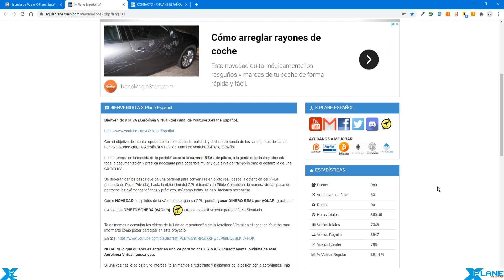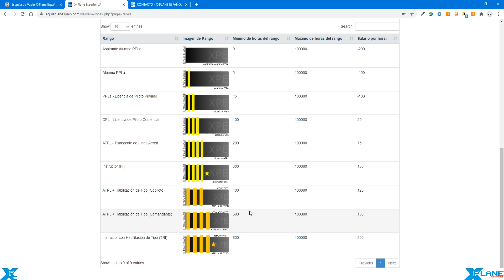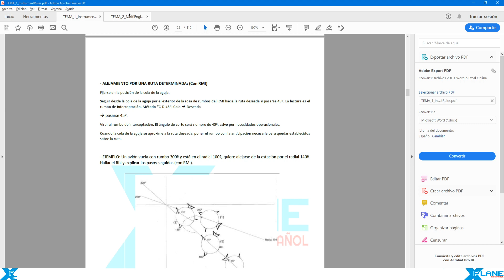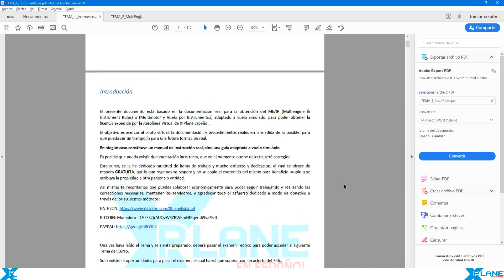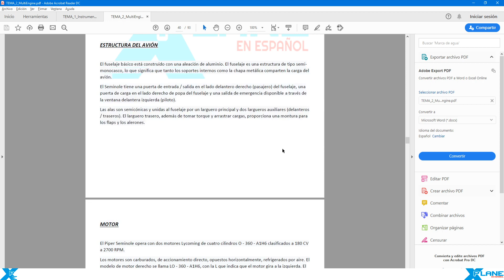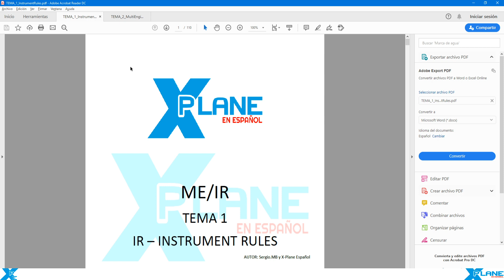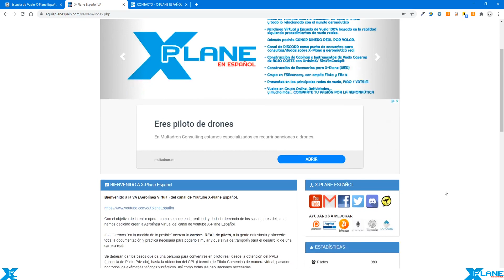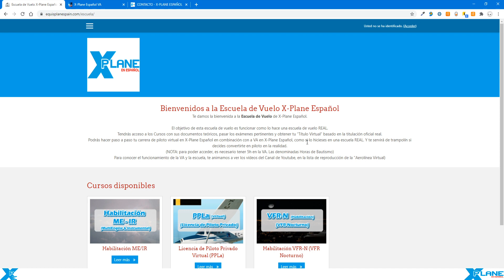X-Plane Español | Aerolínea Virtual (VA) | Habilitación ME/IR (Multi Engine & Instrument Rules)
En este vídeo os informo que ya esta disponible el curso de habilitación ME/IR de la VA.

BITCOIN: 1HFFS2jrAUQvW3ZBWKmHfRqvrn69vz7EdJ
ETHEREUM: 0x848E17Bcfd6905079EEBd8309c62b57ceF242031
LITECOIN: LU39aja2BnyqaTTy12WSNAJMTBPNQfjjeV
WAVES: 3PJVuNy3tMZPtSSikFSV4n1R6xLnWAqz7SA